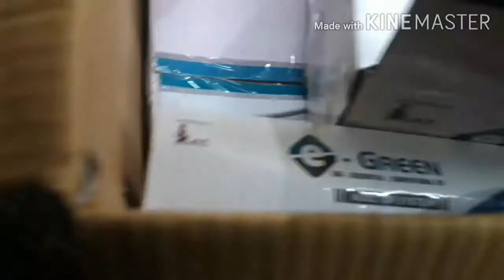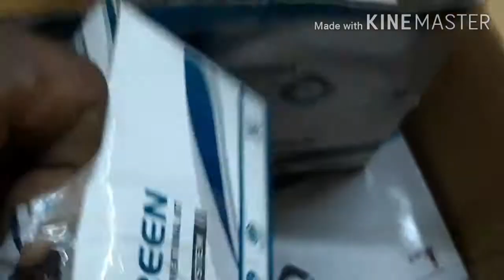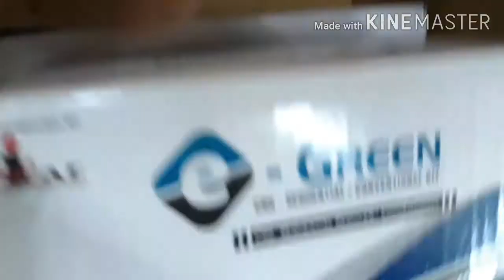Chevrolet sail CNG FITMENT CALLNOW 9654724873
K
CNG
Shop number 84 first floor Sarojini Nagar Ring Road market nearby Amritsar kulche wala